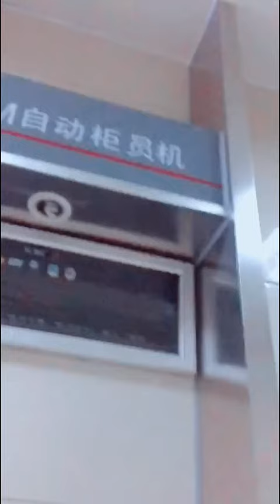Cute Mouse Videos Funny Mice Compilation NEW 632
Cute Mouse Videos  Funny Mice Compilation NEW